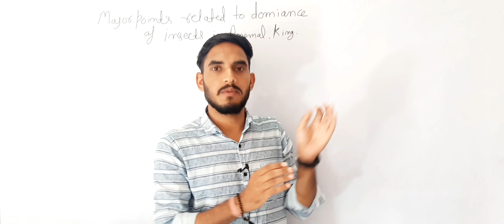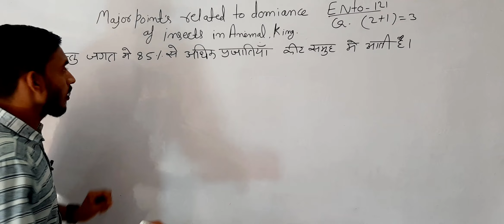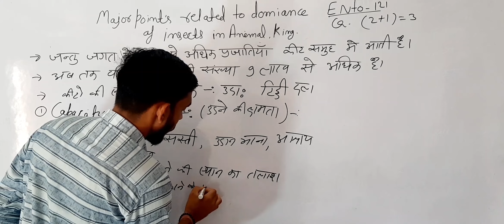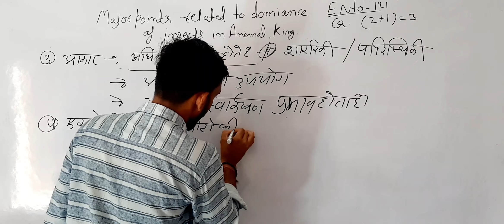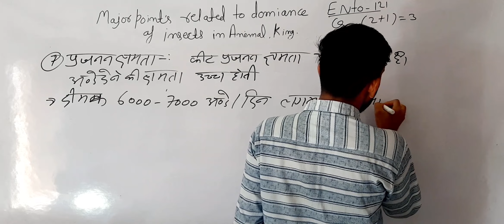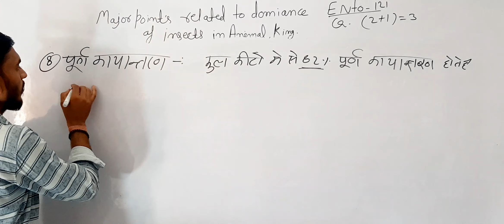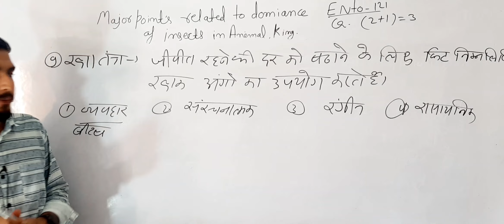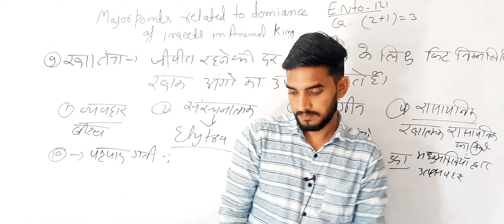Entomology || Major points related to dominance of insects in animal kingdom || Topic-2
cont.7300091167
Bsc agriculture hons.
Part_1
Sem_2
Topic _2nd
Major points related to dominance of insects  in animal kingdom
जंतु जगत वर्गीकरण में कीटो से संबंधित मुख्य बिंदू